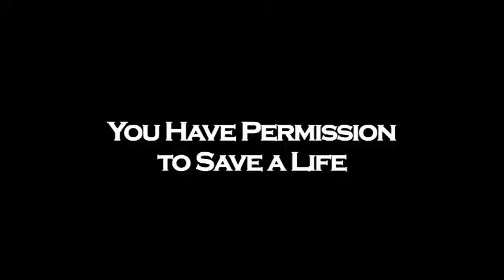Youth Suicide Prevention - Adults Can Help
Colorado's First Lady, Jeannie Ritter, talks with community youth about suicide and prevention and how adults can help by accessing services through Second Wind Fund.